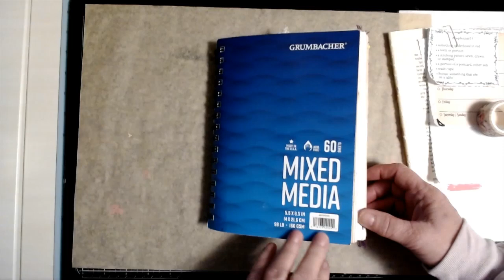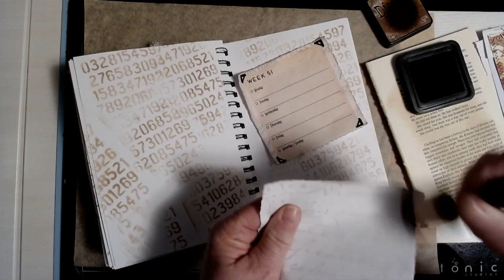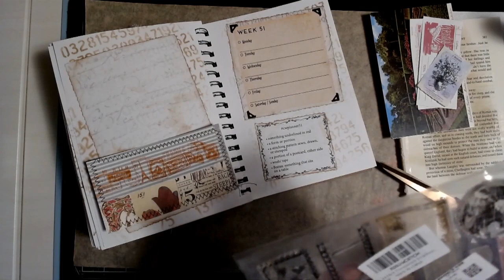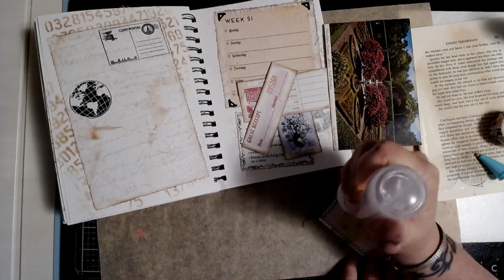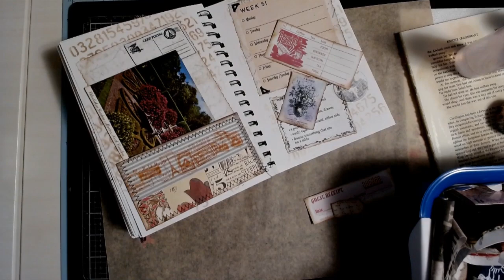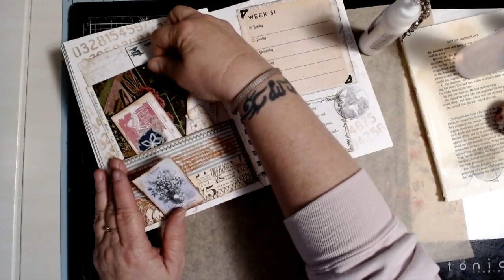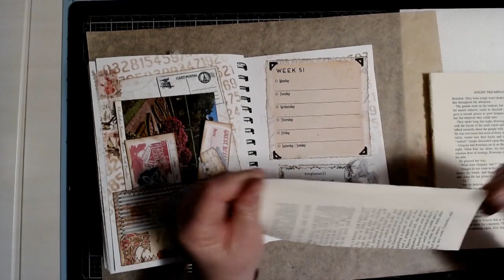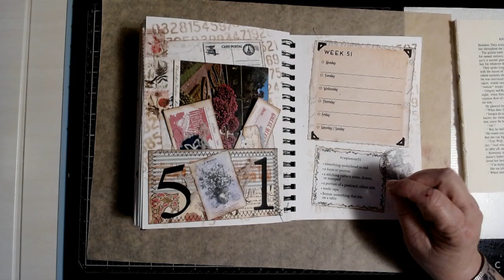What a bunch of washi in Margarete Miller Weekly planner 51 also has red postcards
Strange combo but got it to work and really like it!  Thanks for joining me!  Hugs and Blessings!